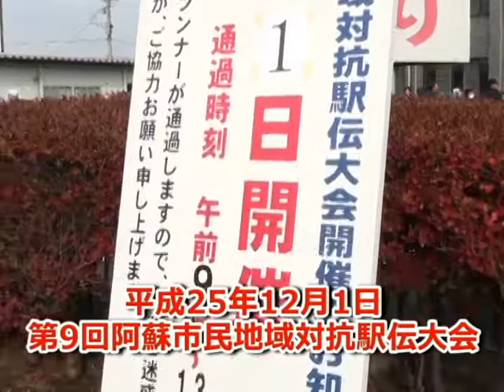平成25年第9回阿蘇市民地域対抗駅伝大会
阿蘇市民地域対抗駅伝大会があり16チームおよそ200人が参加しました。